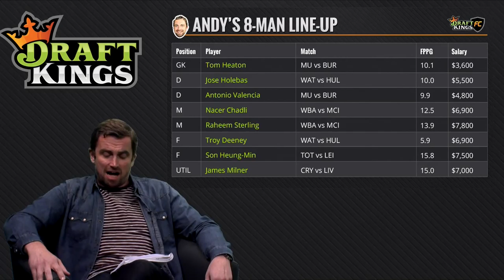WEEK 10-ANDY'S PICKS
Andy Davies makes his kickass picks for Week 10 in the Premier League.

Andy has been spot on with his picks as of late, are you keen to take his picks?

Welcome to the big time